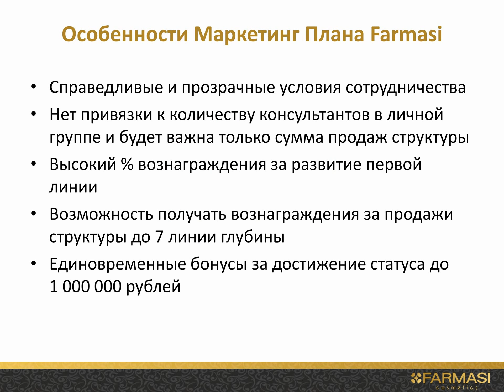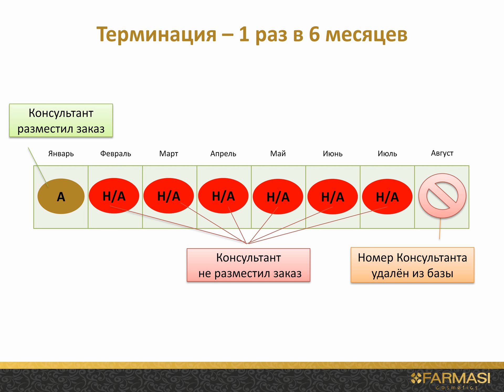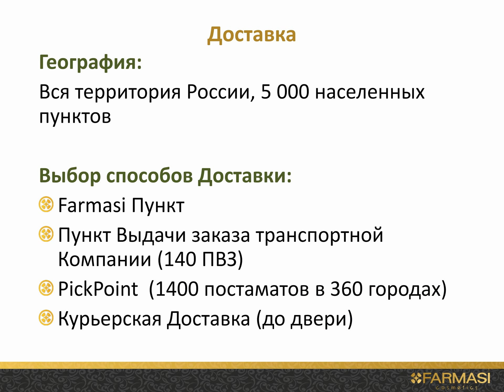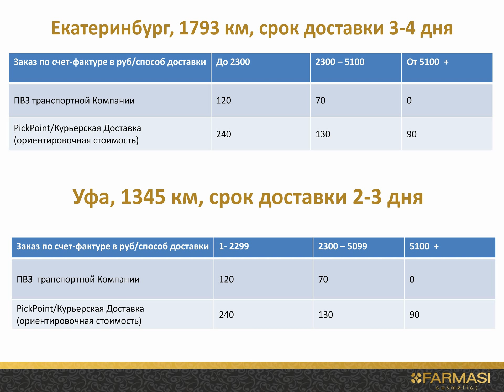Фармаси Россия-маркетинг план